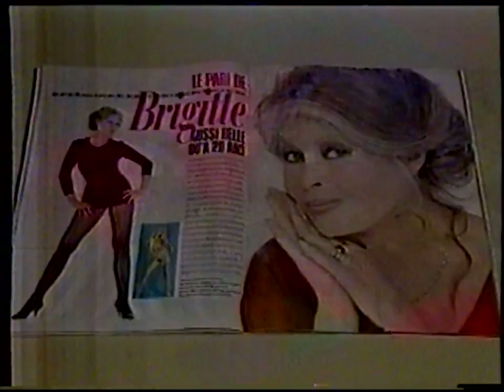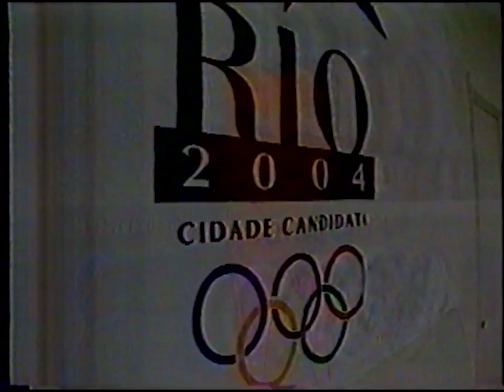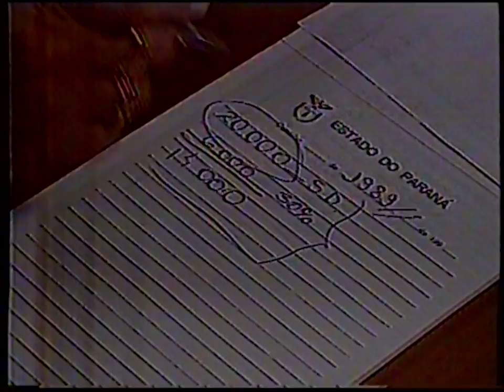Jornal da Globo - Rede Globo (24/09/1996)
Edição incompleta do Jornal da Globo de 24 de setembro de 1996, transmitida pela Rede Globo na madrugada do dia seguinte (25/9). Apresentação de Monica Waldvogel.

Gravado em fita Betamax.